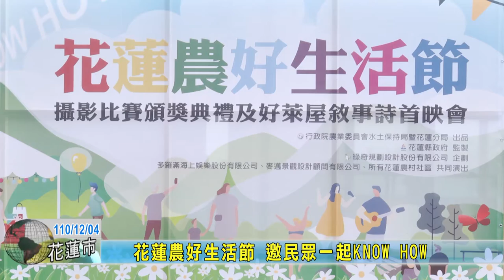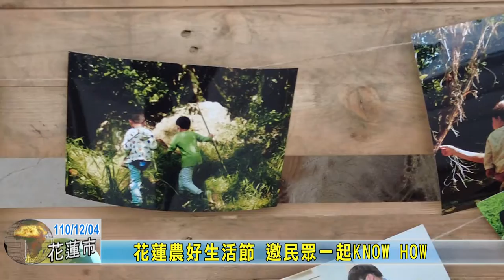20211204 02 花蓮農好生活節 邀民眾一起KNOW HOW